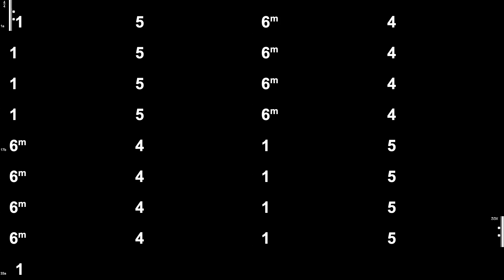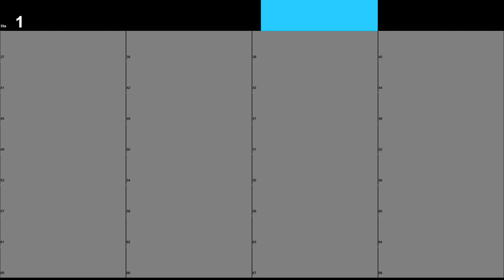4 Chord Song Bluegrass Backing Track - Key of C - 75bpm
The "4 Chord Song" is the "McDonald's Formula" of modern pop music. This includes country-oriented music!

If you can play these chord changes really well in all keys, you have a solid foundation for playing all modern pop-oriented music with serious ability.

In the Key of C, these are the chords:
1     =   C
5     =   G
6m =   Am
4    =   F